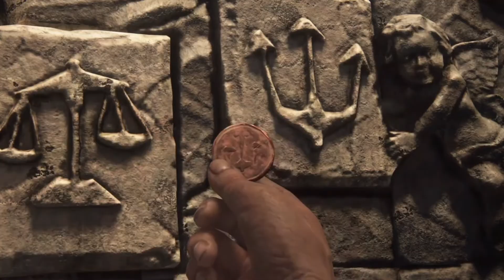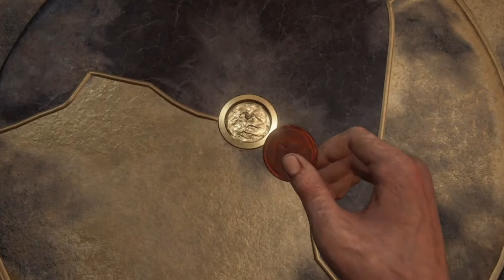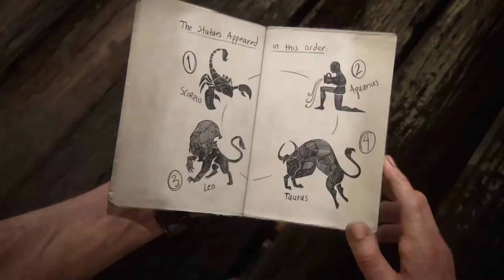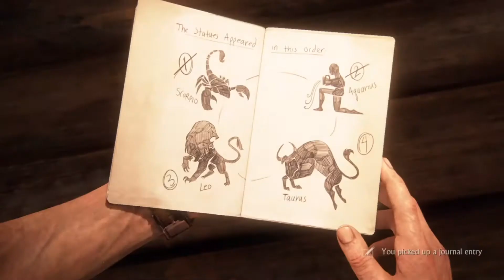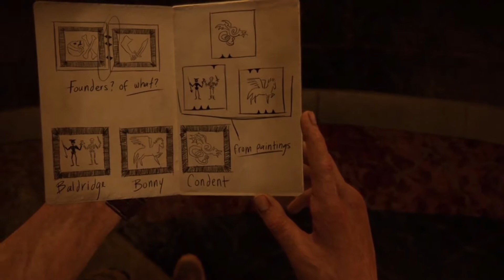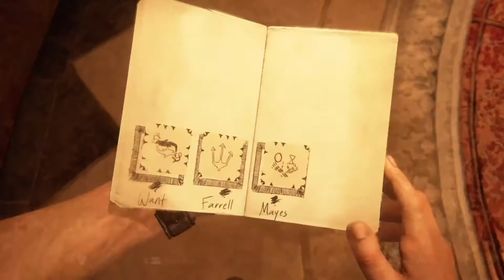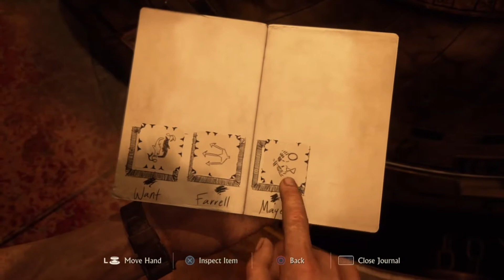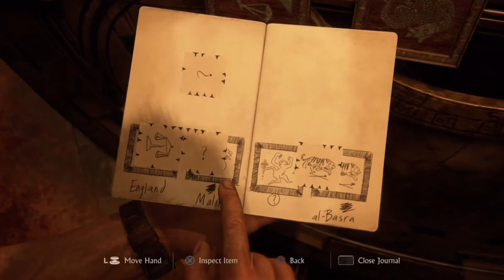She finna divorce m😢//uncharted 4)part-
SOCIAL MEDIA'S!

catch me on these because I'm not always on YouTube, but I'm on YouTube more then the others?.
                           MUSIC
intro: "that way"-lil Uzi vert

outro: "all girls are the same"-juice wrld

"it's not just about the good this it's about the bad ones too"